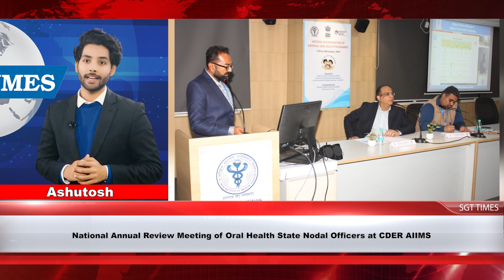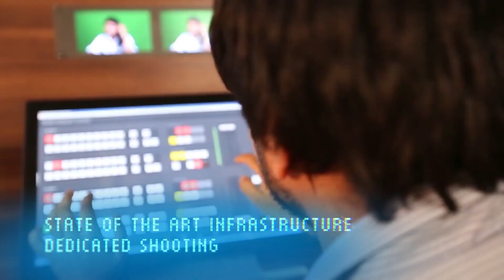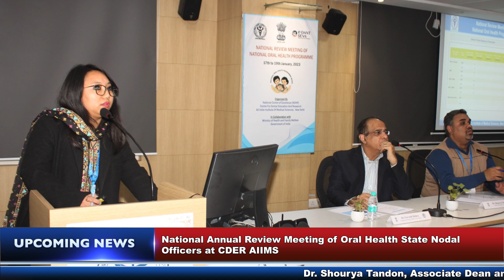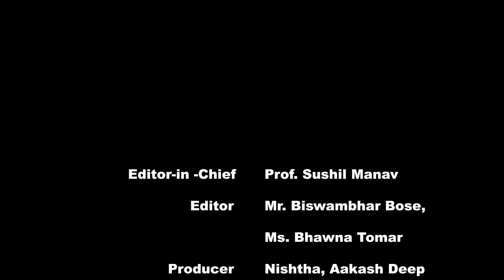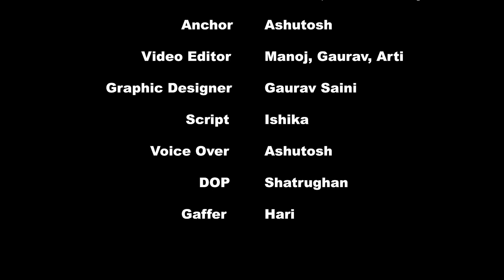India beats England to win the inaugural Women’s U19 T20 World Cup title | SGTTIMES | LATEST NEWS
SGT Times is an initiative of the Faculty of Mass Communication and Media Technology, SGT University, Gurugram. Under this initiative, we run a troika of mass media – a YouTube channel, a Podcast channel, and a Web portal by the name of SGT Times. SGT Times provides you links to the latest news on development and education published by this media group.

You may learn more about the changes and SGT University Latest News & Events by visiting the